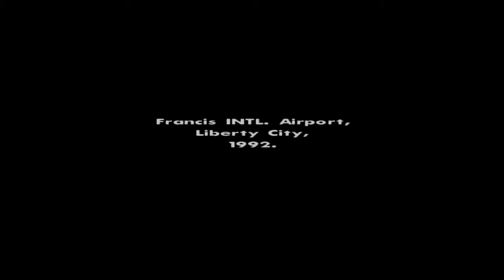Back in the Hood